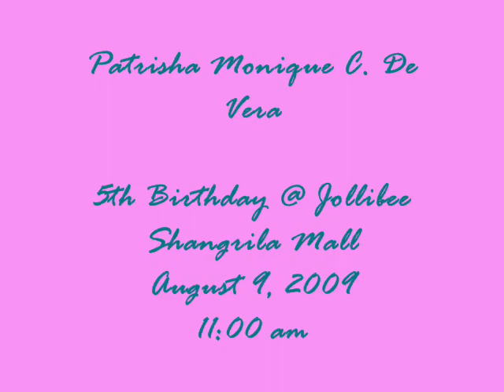Patrisha's Bday Pictures August 9, 2009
posted pictures of her birthday party @ jollibee shangrila
includes last year 4th bday pics her mommy and friends.